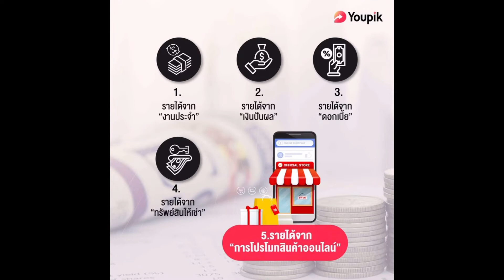อาชีพมาแรงทำคนเดียวในปี 2021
หากใครสนใจ youpik
สามารถกดดาวน์โหลดได้
โดยเลือกลงทะเบียนได้ 3 ช่องทาง Facebook, Line หรือ เบอร์โทรศัพท์
แล้วใส่รหัส 13985 จะได้รับคูปองส่วนลดทันที 30 บาท ในการซื้อสินค้าครั้งแรก

Youpik Admin KruA
Line กลุ่มช่วยตอบคำถาม Youpik